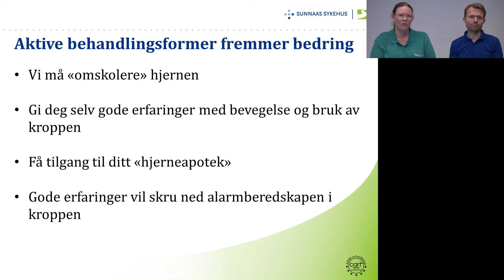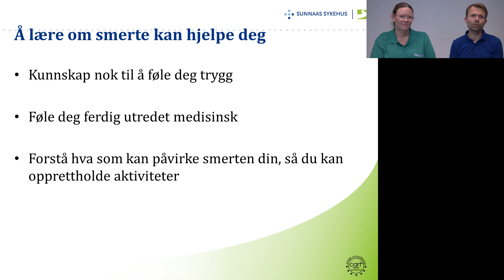12 Aktive behandlingsformer fremmer bedring